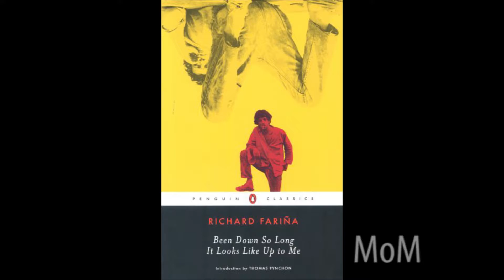100 Story Project - Ken Lopez: The Folk Revival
Ken Lopez talks about the folk Revival.
Directed by Mark Baer
Director of Photography - Tosh Tanaka